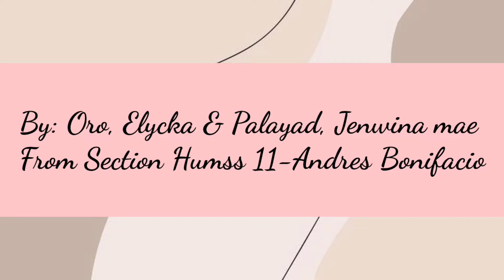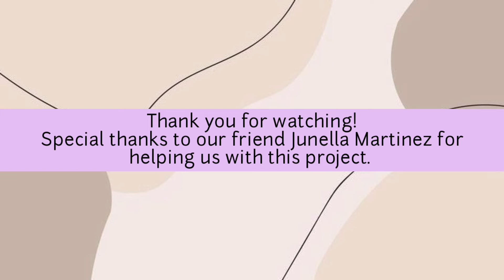Arnis Project (P.E video)